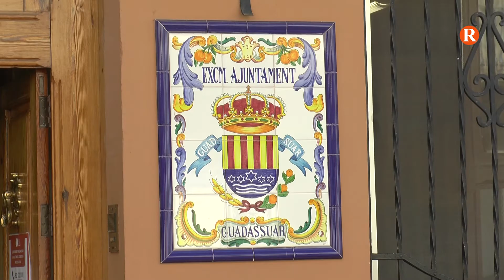Guadassuar suspén la setmana de Danses l'agost de 2021 li s’organitzaran d’actes festius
L’evolució de la situació sanitària provocada per la COVID-19 ha obligat a variar la celebració de les Festes d’estiu 2020 de Guadassuar.
Enguany, l’evolució favorable de la pandèmia i l’avanç de la vacunació hi ha permès treballar per a tornar a celebrar alguns actes festius, però com que la situació continua sent especialment delicada, des de l’ajuntament creuen que la prudència i la responsabilitat han de guiar qualsevol pas que donen.
Així doncs, s’ha acordat per unanimitat de tots els partits polítics amb representació a l’ajuntament, i posant la decisió en coneixement de totes les parts implicades en les festes, l’organització d’actes festius amb format adaptat per tal de respectar la normativa vigent i les mesures de seguretat relatives a l’aforament, la higiene de mans, la distància interpersonal, etc.